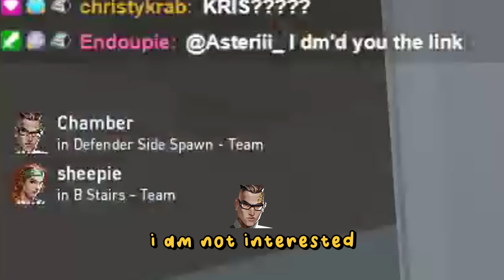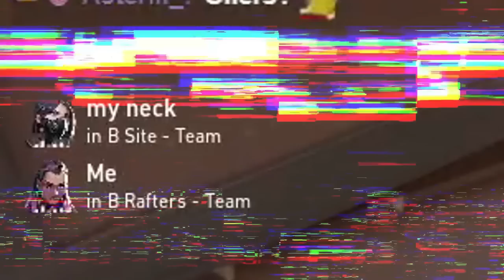4 stack to troll 1 random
this is why they disabled 4 stacking in valorant rank...

Would mean the world to me!! Thank you so much!

♡ About Kris Rey ♡
Hi I'm a singer/songwriter and variety streamer on Twitch from the Philippines! I mainly play VALORANT and perform on stream, so stop by!

💜 Oasis Gaming
          Content Creator and Streamer for Oasis Gaming!